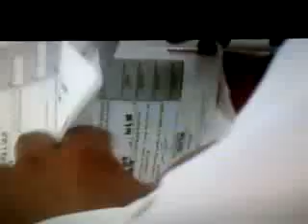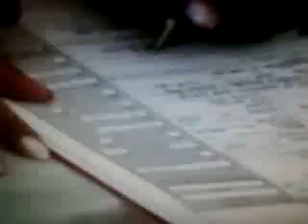laplano wedding part 4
Niel and Tine Laplano wedding ,,, june 28, 2008 holy redemmer parish ,,, reception ,, purok 6 ambago butuan city,, CONTANTLY in LOVE ,,, GRACE AND GLORY,,,,,